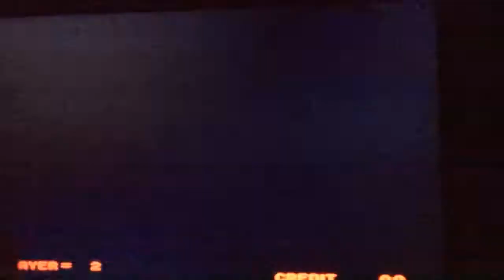Eight Man High Score Challenge (8 Man)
Another weekly challenge